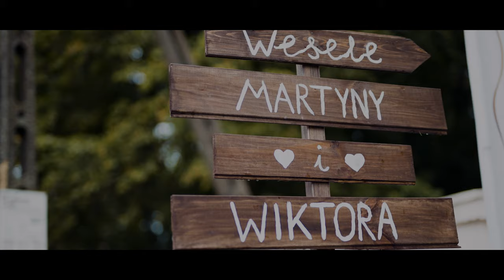Trailer Ślubny - Martyna & Wiktor - Pałac Chojnata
25.08.18